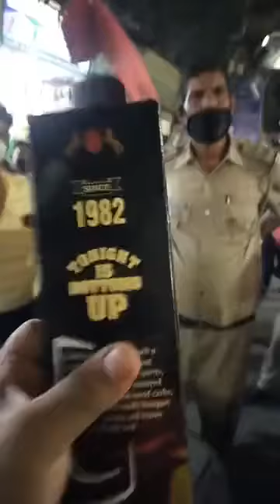गरीब आदमी ने पुलिस वाले से खाने के लिए मांगे पैसे पुलिस वाले ने देखिए क्या इंसानियत दिखाई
KADAK_NEWS,
malawi congress party latest news,
ysr congress party latest news,
latest news of congress party JJPPARTY NEWS JJPNEWS HARYANA JNNAYAKJANTAPARTY KISHANANDOLANHARYANA DUSYANTCHOTALAHARYANANEWS Ajaysinghchotala kishan andolan Haryana news haryan govt news anil vij latest news karnal,
haryana ki latest news aaj ki, mam vidhayak Balraj Kundu
dushyant chautala DUSYANT CHOTALA JJP PARTY#CONGRESS PARTY#BJP KADAK NEWSdushyant chautala news live,
हरियाणा खबर आज की ताजा,abhay singh chautala latest news  coronavirus update all big news Mnohar lal haryana congress party bjp party Anil Vij BHUPENDER hooda Ram Kumar Gautam Nanda news jjp party kuldeep bishnoi latest news नजर Maham news